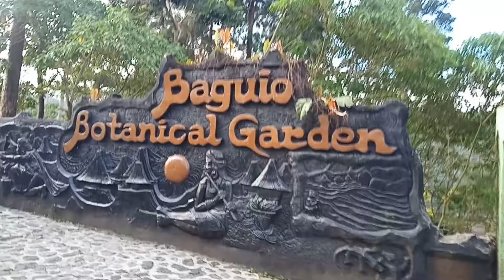botanical garden brgy saint joseph navy base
baguio city